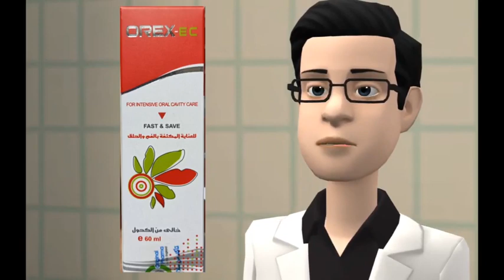(جديد) للعناية المكثفة بالفم والحلق والإنسان واللثة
اسم الصنف
OREX - EC